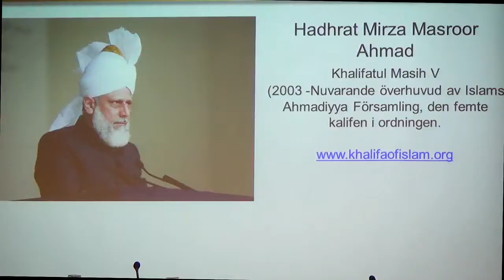Hanya Ahmadiyah mampukan perlihatkan Islam Kedamaian